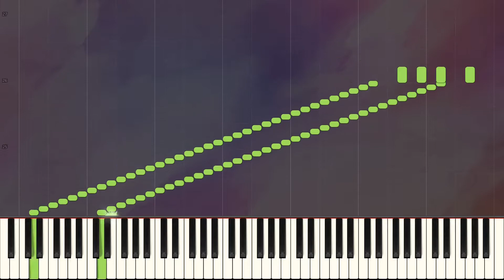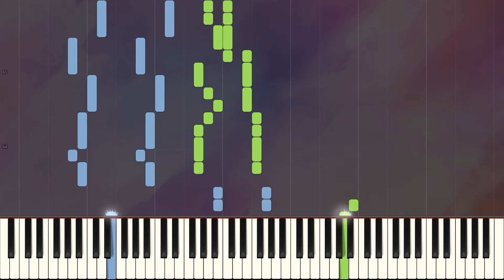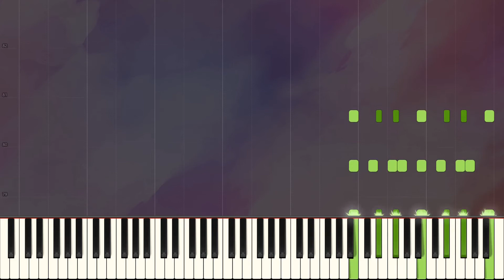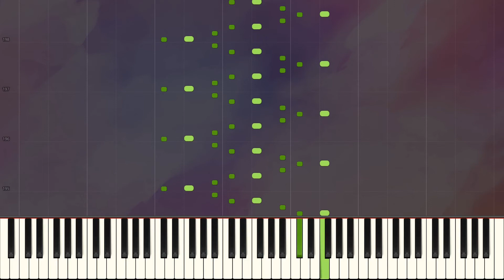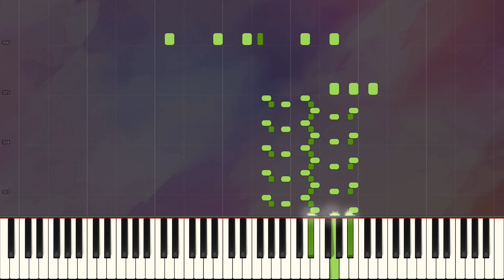Piano Concerto in G Major // RAVEL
00:02 Movement I. Allegramente (G major)
03:32 Movement II. Adagio assai (E major)
05:09 Movement III. Presto (G major)

Maurice Ravel's Piano Concerto in G major was composed between 1929 and 1931. The concerto is in three movements and is heavily influenced by jazz, which Ravel had encountered on a concert tour of the United States in 1928.

The concerto was deeply infused with jazz idioms and harmonies, which, at the time, were highly popular in Paris as well as the United States, where Ravel was traveling on a piano tour. Ravel remarked that "The most captivating part of jazz is its rich and diverting rhythm. ... Jazz is a very rich and vital source of inspiration for modern composers and I am astonished that so few Americans are influenced by it." After his well-received tour, Ravel wanted to give the first public performance of this new work himself. However, health issues precluded this possibility, with his preparatory practice of Liszt's and Chopin's études leading to fatigue. He then planned a premiere for March 9, 1931, in Amsterdam, but these plans were also canceled due to his work on the Concerto for the Left Hand, his many public appearances, and his performances of his other works.

Comment by Ravel:
"The G-major Concerto took two years of work, you know. The opening theme came to me on a train between Oxford and London. But the initial idea is nothing. The work of chiseling then began. We've gone past the days when the composer was thought of as being struck by inspiration, feverishly scribbling down his thoughts on a scrap of paper. Writing music is seventy-five percent an intellectual activity."
(Source: Wikipedia)

Work Title: Piano Concerto in G major
Composer: Maurice Ravel
Year of Composition: 1931
First Publication: 1932
Piece Style: Early 20th century

Visualization: Synthesia